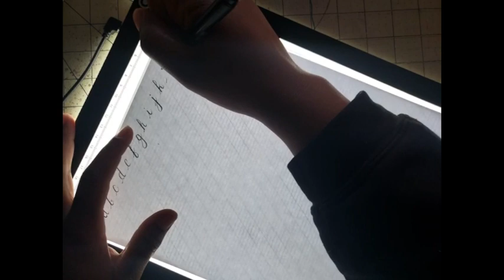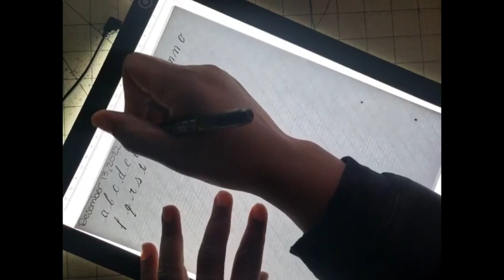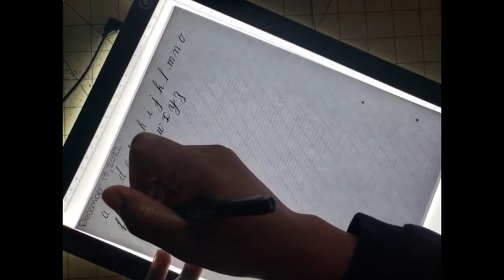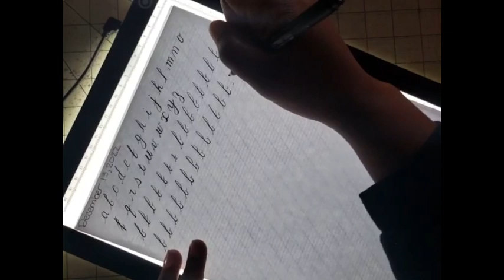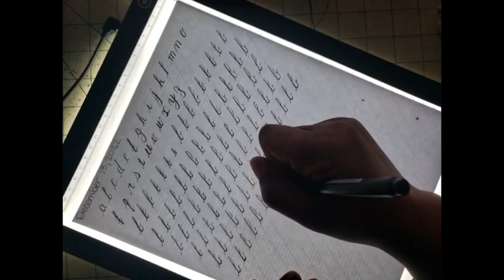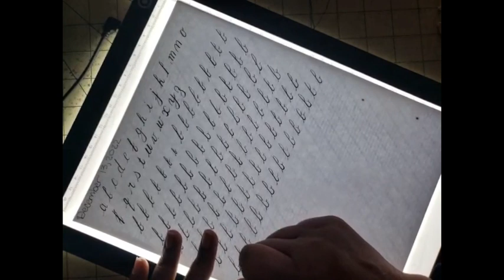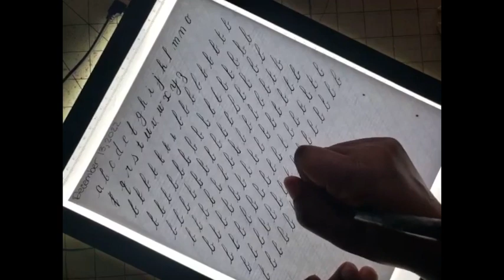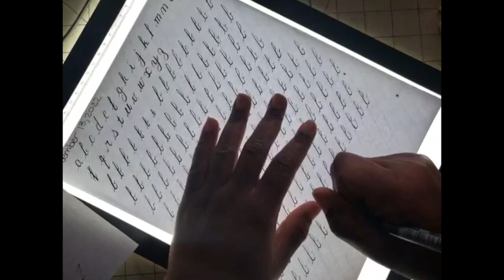December Daily 12 (ASMR) - Hand Lettering Practice [Lo-Fi Music]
Some more work on the letter B. Had a few that made me pretty happy, so I'll give it a rest tomorrow and come back to it later.

The practice sheet I'm using is from @CalligraphyMasters free resource pack specifically the Copperplate Guide Sheets. I've only printed up one sheet since I can use my lightbox(for $19 its quite useful!)

And...